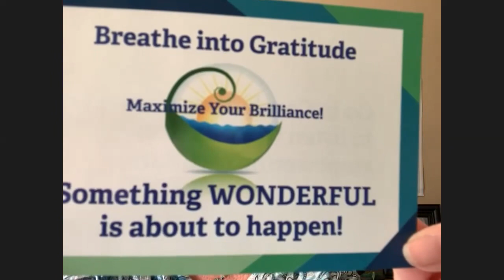Empower Hour Solano with Carolyn McGraw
𝔼𝕞𝕡𝕠𝕨𝕖𝕣 ℍ𝕠𝕦𝕣 𝕊𝕠𝕝𝕒𝕟𝕠 ℙ𝕣𝕖𝕤𝕖𝕟𝕥𝕤: ℂ𝕒𝕣𝕠𝕝𝕪𝕟 𝕄𝕔𝔾𝕣𝕒𝕨

𝟟 𝕙𝕒𝕓𝕚𝕥𝕤 𝕠𝕗 𝕤𝕡𝕚𝕣𝕚𝕥𝕦𝕒𝕝 𝕨𝕖𝕝𝕝𝕟𝕖𝕤𝕤...ℍ𝕠𝕨 𝕥𝕠 𝕝𝕚𝕧𝕖 𝕒 𝕤𝕠𝕦𝕝-𝕔𝕖𝕟𝕥𝕖𝕣𝕖𝕕 𝕝𝕚𝕗𝕖.

𝔽𝕚𝕟𝕕 𝕠𝕦𝕥 𝕨𝕙𝕒𝕥 𝕚𝕤 𝕚𝕟𝕥𝕖𝕣𝕗𝕖𝕣𝕚𝕟𝕘 𝕨𝕚𝕥𝕙 𝕪𝕠𝕦𝕣 𝕕𝕚𝕧𝕚𝕟𝕖 𝕓𝕝𝕦𝕖𝕡𝕣𝕚𝕟𝕥 𝕒𝕟𝕕 𝕘𝕒𝕚𝕟 𝕒 𝕤𝕡𝕚𝕣𝕚𝕥𝕦𝕒𝕝 𝕥𝕠𝕠𝕝 𝕜𝕚𝕥 𝕥𝕠 𝕙𝕖𝕝𝕡 𝕪𝕠𝕦 𝕓𝕣𝕖𝕒𝕜 𝕥𝕙𝕣𝕠𝕦𝕘𝕙 𝕥𝕙𝕖 𝕤𝕖𝕝𝕗- 𝕤𝕒𝕓𝕠𝕥𝕒𝕘𝕖 𝕔𝕪𝕔𝕝𝕖.